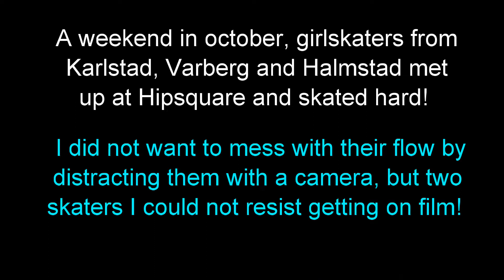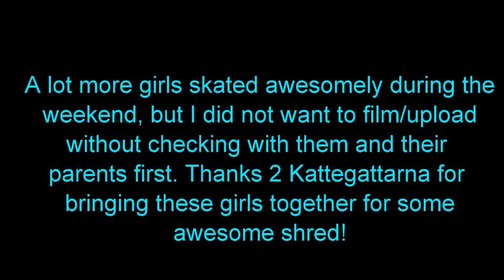FD skate special: Hipsquare welcomes Kattegattarna. A weekend filled with girlskate!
So a weekend in october, Hipsquare skatepark opened its doors to a bunch of awesome girl skaters (Kattegattarna) from Varberg. I was there with Leyah, since it was a perfect opportunity for Leyah to meet and shred with other girlskaters. I tried my best not to be in anyones way, and I really did not want 2 mess with these awesome skaters’ flow, but I could not resist capturing some footage of two of the skaters.  So this footage consists mostly of skating done by Leyah and a new friend of hers. Alma is only eight years old, but already a really talented skater in the transition. It would have been super fun to have filmed her and the other skaters even more, but I try to avoid filming kids without first having checked with their parents. Thanks to Varberg and Kattegattarna for making the journey to Karlstad. Hope to see you again soon!

I hope that you like this video.  If you do, and also want to support mine and Leyahs hard work, then please give the video a thumbs up and also feel free to write a comment. The interaction and feedback from you viewers are what motivates and encourages us to keep pushing forward and to make more videos just like this one. We hope that you are having an awesome day with lots and lots of skating.